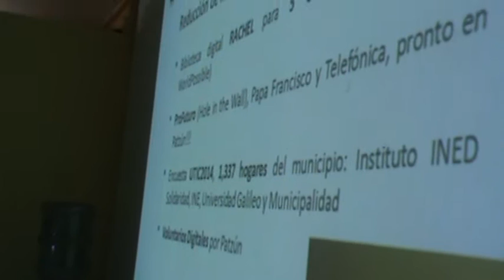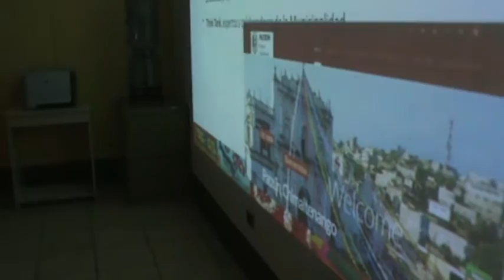Jorge López-Bachiller presenta programa TIC de Patzún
Patzún, Jorge López-Bachiller presenta programa TIC de Patzún durante la visita del Embajador de España en Guatemala, Alfonso Portabales, la Ministra de Trabajo Aura Leticia Teleguario y la Vice Ministra de Prevención Social Griselda González Navichoc.